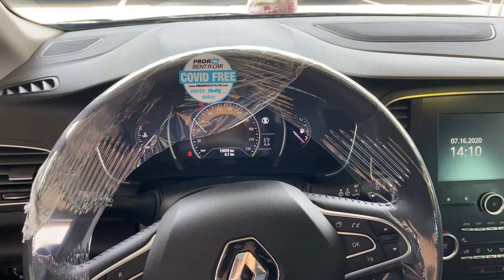Перелёт на остров Лансароте и аренда авто